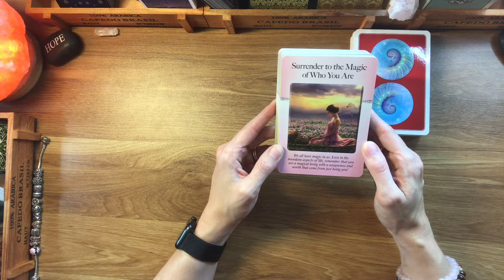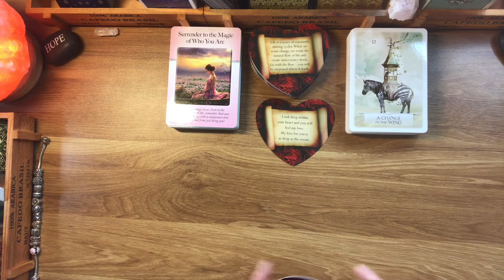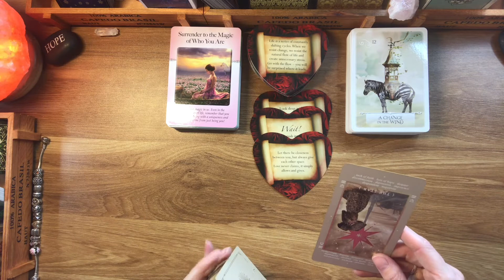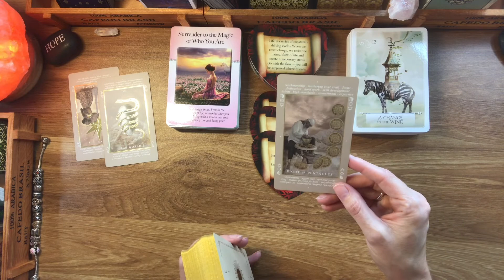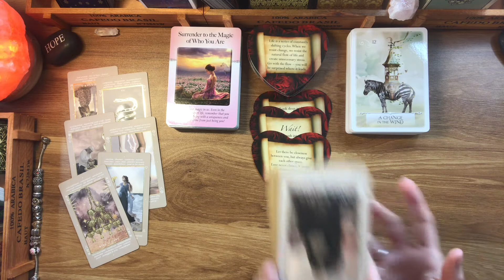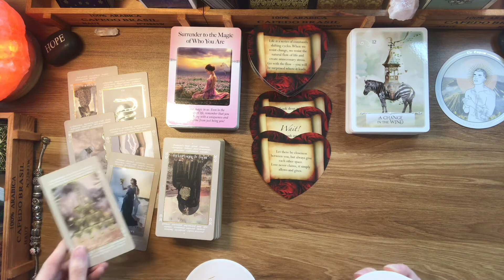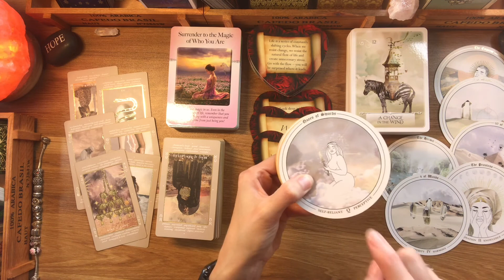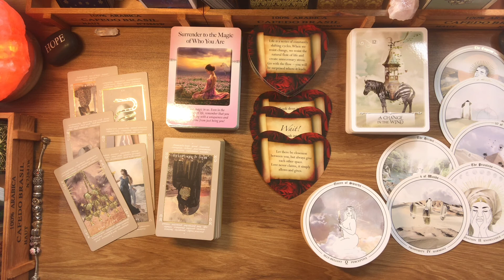Virgo “A positive change is coming”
Your Week Ahead Zodiac Reading

The Weekly Schedule is as follows:

Tuesday - Fire Signs: Aries, Leo & Sagittarius
Wednesday - Water Signs: Cancer, Pisces & Scorpio
Thursday - Earth Signs: Capricorn, Taurus & Virgo
Friday - Air Signs: Gemini, Libra & Aquarius

Monthly Love Reading ~ 1st week of the month

Please remember that these readings are general and for the collective, so take what resonates and leave what does not. These Readings are for entertaining purposes only and should never replace medical, financial, legal, health or any other forms of professional advice.

Remember to always be kind.

Cyber bullies will not be tolerated!